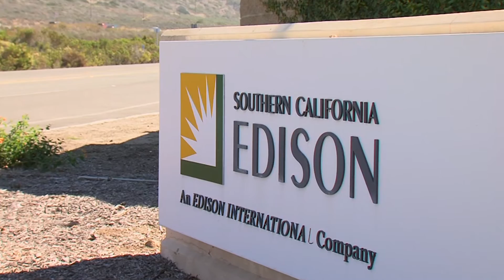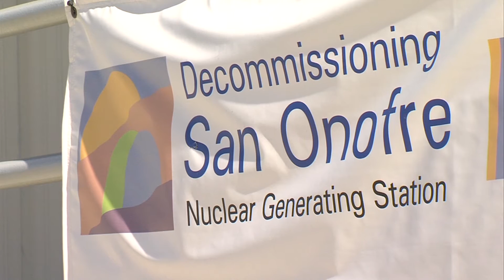Could Consumers Be Off The Hook For San Onofre Shutdown Costs?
KPBS Television will air the documentary “Nuclear Waste Town.” The San Diego region has had its share of nuclear waste discussion with the early shutdown of the San Onofre nuclear power plant following a radioactive leak in 2012. San Onofre will be in the news again in upcoming weeks following an order by state regulators to the plant’s owners to carefully consider changing a settlement that handed customers a multi-billion dollar bill for the facility’s closure. KPBS Investigative Reporter Amita Sharma spoke with consumer lawyer Mike Aguirre about the latest developments in the settlement case.